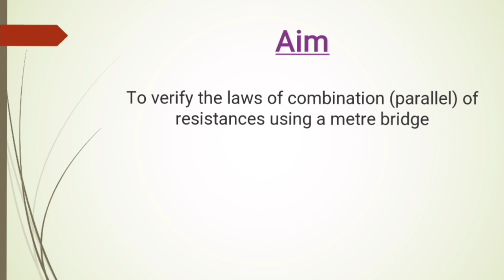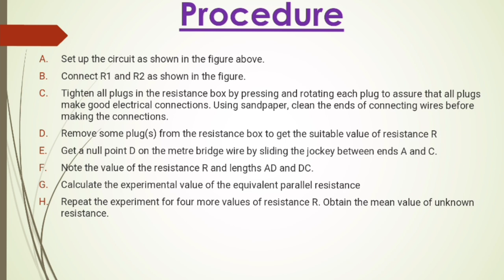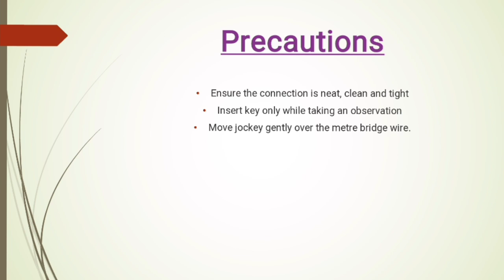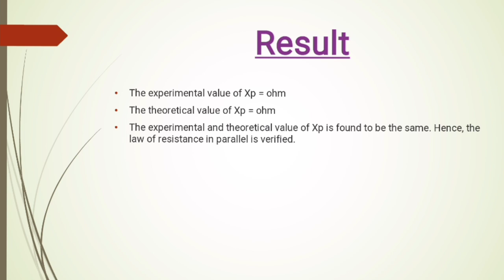To Verify The Laws Of Combination (Parallel) Of Resistances Using A Metre Bridge